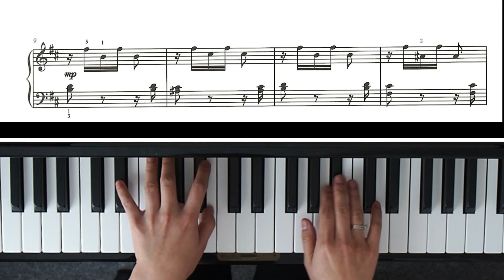Les coucous bénévoles (The Benevolent Cuckoos) by Couperin - Trinity Grade 3 piano exam pieces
Trinity piano graded exam pieces, from the piano syllabus 2021